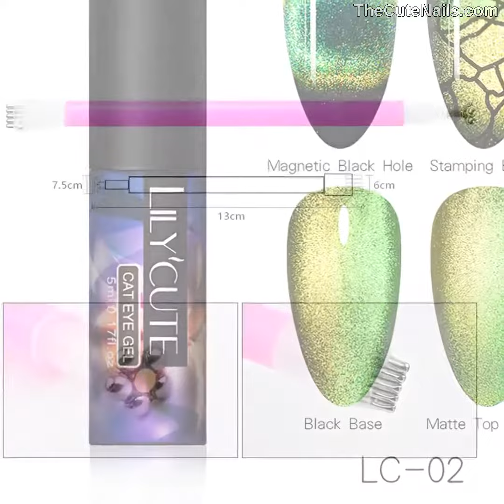Easy & Simple Nail Art with Cat Eyes Effect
Do you want to try a fun and easy nail art design that is perfect for any occasion? Check out this Gel Nails Cat Eyes Effect tutorial and let us show you how easy it is to create a look that will knock everyone's socks off!

In just a few simple steps, you'll be able to create a look that is perfect for any occasion. Whether you're looking for a special night out or want to make a bold statement at work, this nail art is sure to impress! Let us show you how easy it is to create a look that will knock everyone's socks off!

Looking for an easy and simple way to create a gel nail art with cat eyes effect? This tutorial will show you how to do it in just a few minutes!

Gel nails with a cat eye effect are a great way to add a little bit of glamour to your nails. This easy tutorial will show you how to create the effect using just a few simple steps. After watching this video, you'll be able to create a gel nail art with cat eyes effect in no time!

Are you looking for an easy and simple nail art design that will look amazing? Look no further! In this video, we'll show you how to create a beautiful Gel Nails Cat Eyes Effect. This design is easy to do and will look great on any manicure!

If you're looking for a creative and easy nail art design, then this is the video for you! With Gel Nails Cat Eyes Effect, you'll be able to create a beautiful design that will look amazing on your nails. This design is easy to do and will look great on any nail color!

In this easy & simple nail art tutorial, we'll show you how to create a cat eye effect using easy to follow steps. This nail art style is perfect for a casual day or a special occasion.

Whether you're a beginner or a pro, this nail art tutorial is perfect for you. With easy to follow steps, you'll be able to create this beautiful cat eye effect in no time at all!